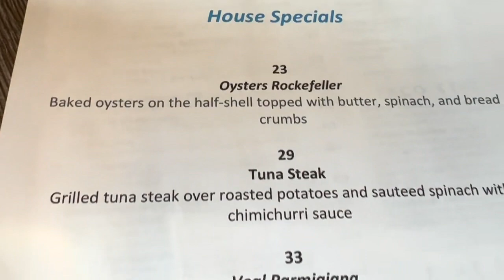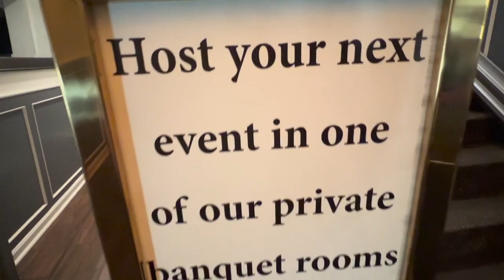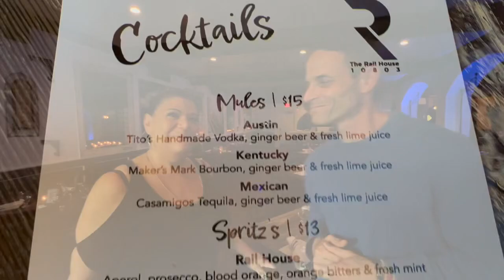The Rail House, Pelham NY with Abe Falek